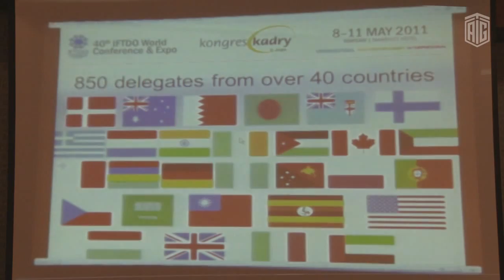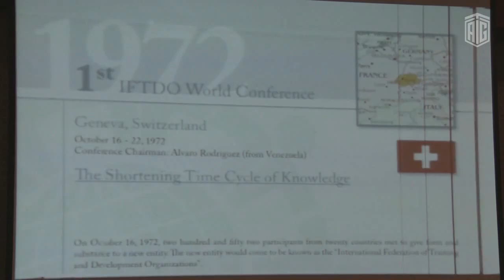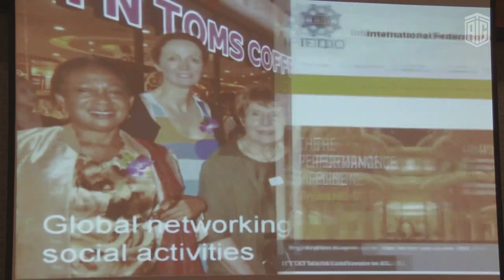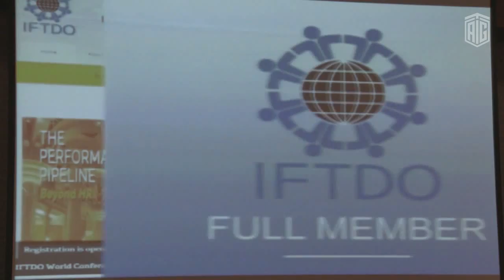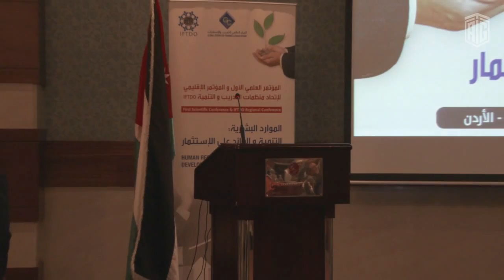The 1st Regional Conference of The IFTDO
HE Dr Talal Abu Ghazaleh addresses three basic messages on Human Resources Training and Development during his keynote speech at the 1st Regional Conference of the International Federation of Training and Development Organizations IFTDO